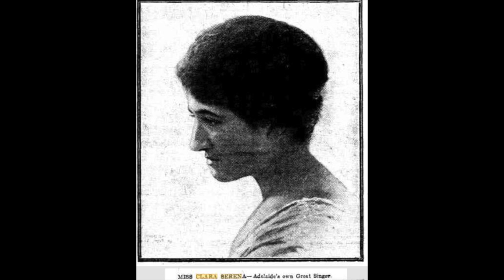Till I Wake by Clara Serena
Sung by Clara Serena with piano accompaniment by Roy Mellish. Music by Amy Woodforde-Finden, words by Laurence Hope (the pseudonym used by Adele Florence Nicolson).

Clara Serena was born Clara Serena Hulda Kleinschmidt at Lobethal in 1890.  A contralto, she studied at the Elder Conservatorium of Music and won a scholarship in 1908 to the Royal College of Music, London. Returning to Adelaide at the start of WWI she performed at many fund raising concerts for the Red Cross. She married her accompanist, Roy Mellish in 1917, and returned to London in 1922 where she appeared at Covent Garden. She also sung in Berlin, Vienna and Paris. Retiring in 1939 she lived in England until 1951 when she returned home. She died at Felixstow in 1972.

This song was originally released in the UK by Vocalion on 78rpm.

The photograph of Clara Serena was published in the 'Mail' on Saturday, 24th April 1915, page 5.